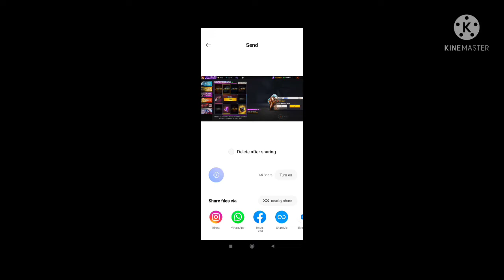free fire cobra mp40 working trick